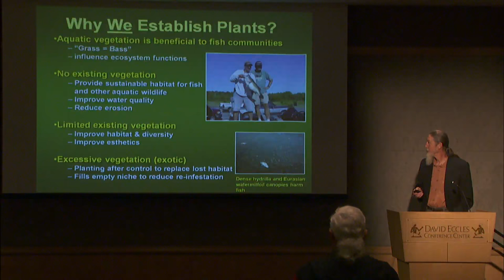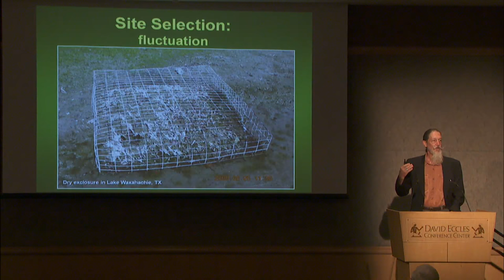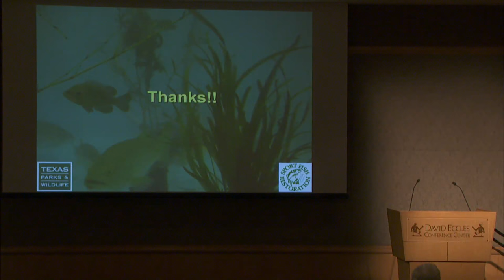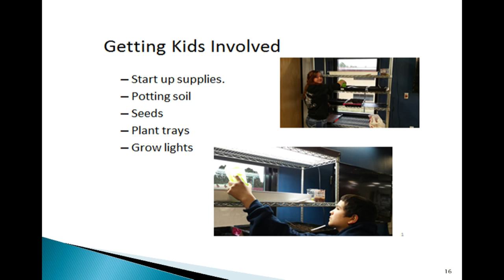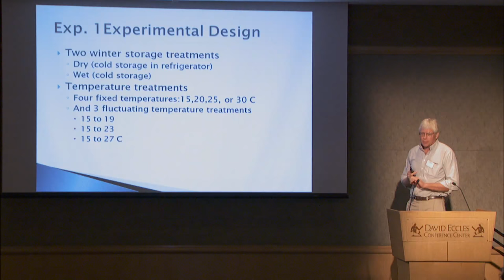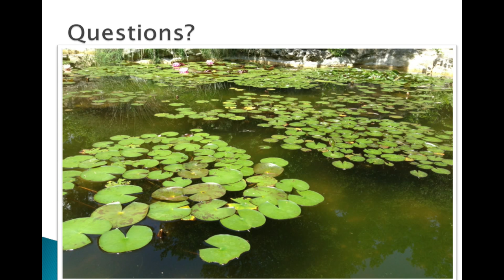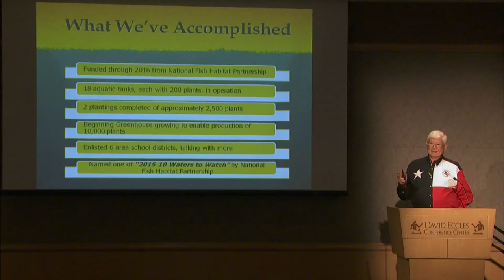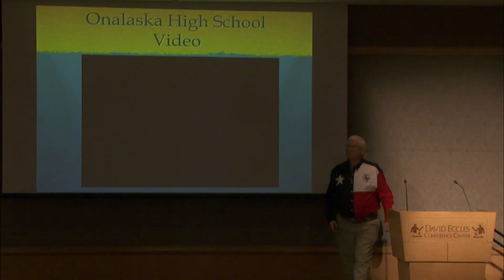FISHERIES: REESTABLISHING AQUATIC VEGETATION at 2015 RFHP Conference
2015 RESERVOIR FISHERIES HABITAT PARTNERSHIP
"Rejuvenating Reservoirs" Annual Conference

Friday 8:00 AM to 10:10 AM

I.  Partnering to Improve Fisheries Habitat in Reservoirs Across the Nation (Jeff Boxrucker – RFHP Chair)

II.  Best Management Practices for Enhancing Fish Habitat In Reservoirs (Steve Miranda - Mississippi State University)

III.  Fish Habitat Improvement in Kentucky: Go Big (Jeremy Shiflet - Kentucky Department of Fish and Wildlife Resources)

I.  Untapped Potential: Impoundment Fisheries Management in Australia (Andrew Norris – Department of Agriculture & Fisheries, Queensland Australia)

II.  Comparison of Natural Brush and Synthetic (Plastic) Fish Attractors in Florida Lakes and Reservoirs (Dustin Everitt - Florida Fish and Wildlife Conservation Commission)

III.  Evaluating Fish Habitat Enhancement Projects in North Carolina Piedmont Reservoirs (Mark Fowlkes - North Carolina Wildlife Resources Commission)

Friday 1:30 PM to 3:00 PM

I. Shoreline Habitat improvements at Rockport Reservoir (Chris Penne – Utah Division of Wildlife Resources)

II. Boater Infrastructure Providing Fish Habitat (Craig Walker – Utah Division of Wildlife Resources )

III. Water Quality and Reservoir Fisheries (Kari Lundeen – Utah Division of Water Quality)

Friday 3:30 PM to 4:50 PM

I.  Development of the Reservoir Morphological Database (Kirk Rodgers – U.S. Geological Survey)

II.  Fish in Paleochannels of the Lower Mississippi River Alluvial Valley (Steve Miranda – Mississippi State University)

Saturday 8:00 AM to 10:30 AM

I.  Establishing Aquatic Plants in Reservoirs: Why and How (Richard Ott – Texas Parks and Wildlife)

II.  Enhancing Structure and Function of the Shoreline Zone at Elephant Butte Reservoir. Kala Scarafiotti - Ruidoso High School, New Mexico)

III.  Preparing for Planting in Utah Reservoirs (Eric Wagner – Utah Division of Wildlife Resources)

IV.  Reestablishing Native Vegetation in Lake Livingston, Texas through Partnerships (Tom McDonough – Lake Livingston Friends of Reservoirs)

I.  Fish Habitat Improvement Projects at Nessmuk and Glade Run Lakes (Ben Page – Pennsylvania Fish and Boat Commission)

II.  From Farmland to Fishery: Creating Fish and Wildlife Habitat at a new Florida Reservoir (Dustin Everitt - Florida Fish and Wildlife Conservation Commission)

III.  The Death and Holistic Revitalization of a Reservoir, the Case of Lake Wichita, Texas (Tom Lang – Texas Parks and Wildlife)

IV.  Reservoir Rehabilitation Tactics: Lessons learned from the Nebraska Aquatic Habitat Program (Mark Porath - Nebraska Game and Parks Commission)